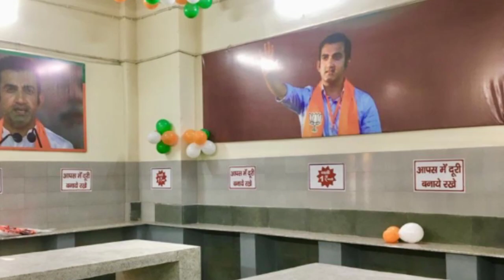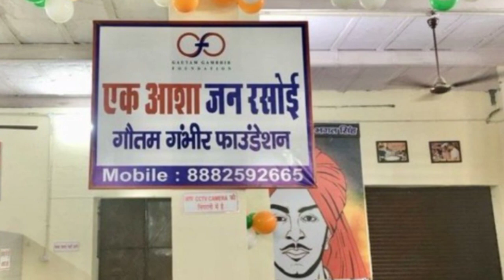Only 1Rs Thali in Gautam Gambhir's Canteen | 1 Rs Thali in Delhi | Indian Street Food Video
Only 1Rs Thali in Gautam Gambhir's Canteen | 1 Rs Thali in Delhi | Indian Street Food Video Explained in an easy way

BJP MP Gautam Gambhir recently opened a canteen in Delhi where unlimited food is available for poor. This is being told the dream project of Gautam Gambhir that he wanted to start eagerly. On the 26th of September a new branch of this canteen also about to open in Delhi's Kondl.